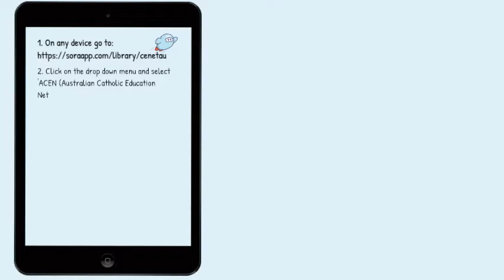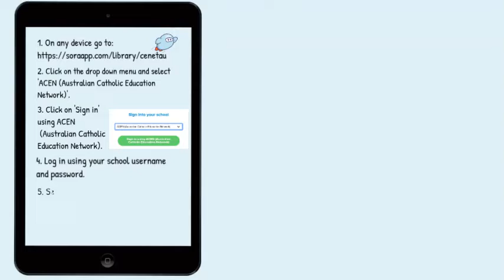SORA step by step guide (Australian Catholic Education Network - ACEN )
Did you know you have access to over 10,000 ebooks, audiobooks and magazines in the SORA eBook platform? Watch the video for a step by step guide on how how to access